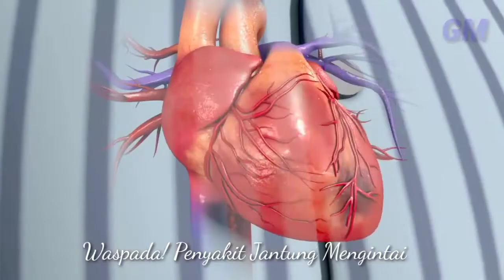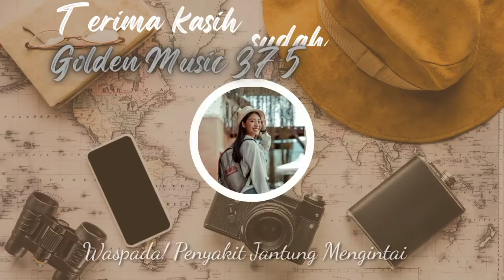Waspada! Gejala Penyakit Jantung Mengintai.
Tidak semua penderita penyakit jantung yang mengalami nyeri dada parah sampai pingsan.
Selain nyeri, sesak dada, rasa tertekan, diremas remas, atau rasa panas merupakan gejalanya. Ketidaknyamanan dada yang berhubungan dengan penyakit jantung biasanya berlangsung  selama beberapa menit. Gejala penyakit jantung ini bisa datang tiba-tiba,  saat  istirahat atau saat beraktivitas. Jika ketidaknyamana bisa hilang setelah ditekan jadi nyaman, mungkin tidak berhubungan dengan penyakit jantung. Dengar dan putar video ini untuk selengkapnya.

tag.